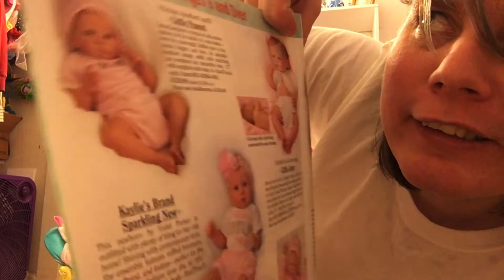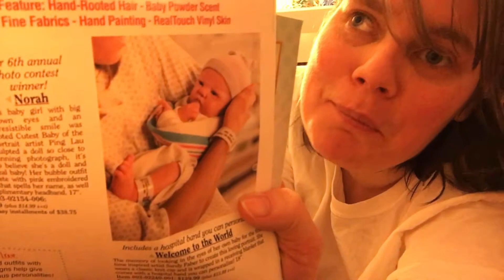Getting the twins ready for bed